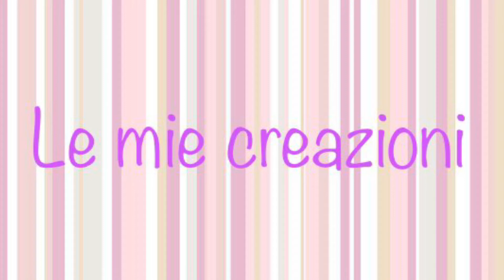Cheesecake al Caffè, facile e veloce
La Cheesecake al Caffè è un dolce al cucchiaio, senza cottura. Una ricetta facile e veloce da realizzare. Un dessert perfetto per concludere un buon pranzo o una cena. Un dolce dal gusto intenso, molto apprezzato.

Ingredienti per uno stampo da 20 cm di diametro:
130 g di Biscotti tipo frollìni
60 g di Burro
3 Cucchiaini di Caffè amaro
PER LA CREMA
250 g di Mascarpone
230 g di Panna montata
100 g di Zucchero a velo
3 g di Cacao amaro
120 g di Caffè ristretto amaro
6 g di Gelatina alimentare
20 g di Panna liquida (per sciogliere la Gelatina)
PER DECORARE
150 g di Panna montata
20 g di Zucchero a velo
Cacao amaro
Chicco di caffè al Cioccolato

🇬🇧Ingredients for a 20 cm diameter mold:
 FOR THE BASE
 130 g of shortbread biscuits
 60 g of Butter
 3 Teaspoons of bitter coffee
 FOR THE CREAM
 250 g of Mascarpone
 230 g of whipped cream
 100 g of powdered sugar
 3 g of bitter cocoa
 120 g of bitter restricted coffee
 6 g of food gelatin
 20 g of liquid cream (to dissolve the gelatin)
 TO DECORATE
 150 g of whipped cream
 20 g of powdered sugar
 Bitter cocoa
 Chocolate coffee bean

You can buy the Mold used in the video on Amazon by clicking on the following link ➡️

Lascia un commento e se ti va un bel like👍🏻.
Condividi le mie ricette sui social 😉

Puoi acquistare i prodotti che “Utilizzo in Cucina” su Amazon cliccando sul seguente link ➡️

A presto🤗!

Giusy🌸